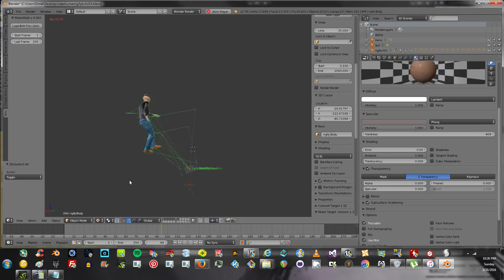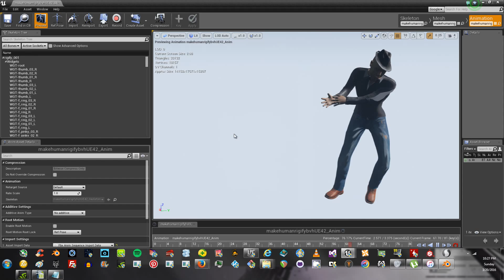Open Source Animation - Blender 3D - UE4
Blender 3d - makewalk - FREE biovision motion capture database.

Rigged and retargeted using rigify in blender 3D and exported to fbx.

Imported all in one go into UE4